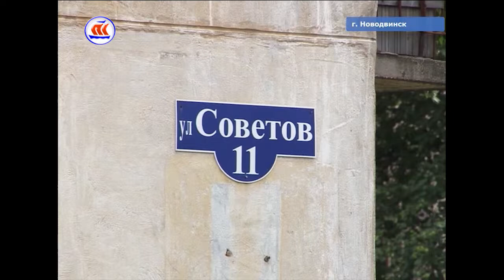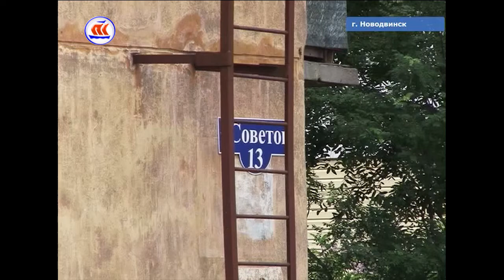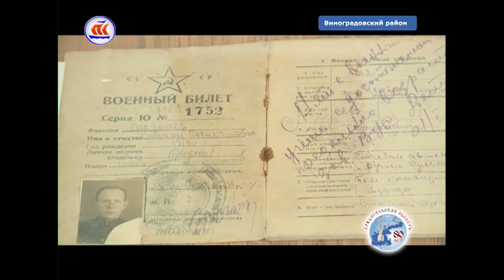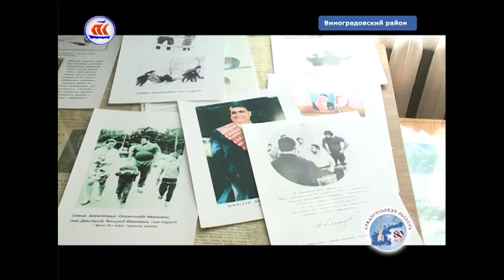19.07.2017 Сейчас в регионе 12:00